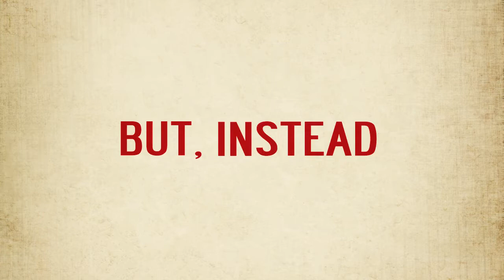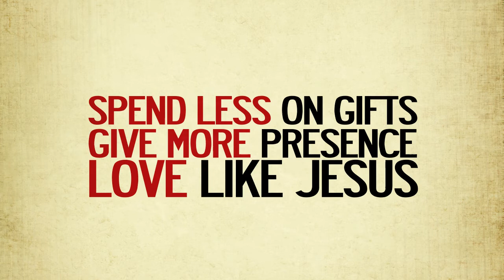Advent Teaching Series Promo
The video clip of Pastor Mary's Advent message this week!